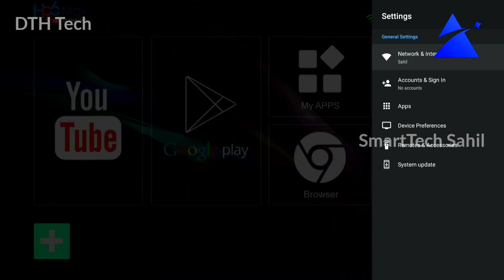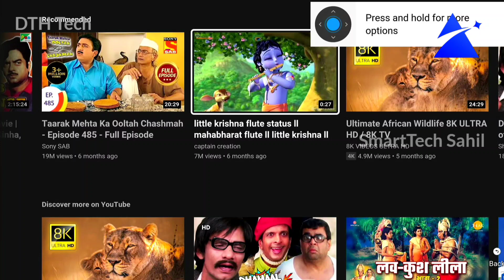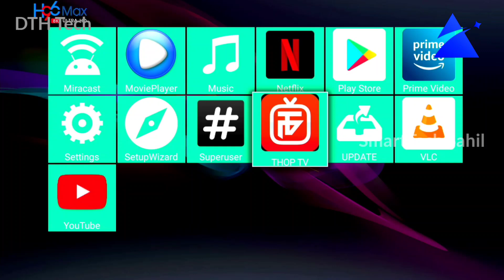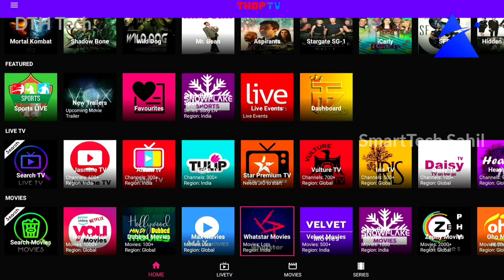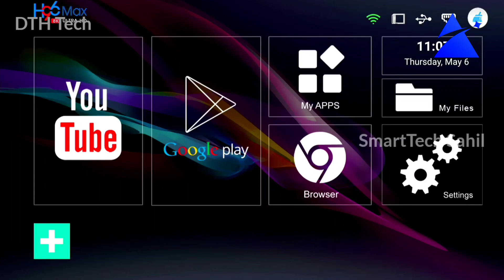Jio H96 max x4 alternative tv channel app and game setting, h96 max x4 smart tv box android 10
बिना रिचार्ज बिना डिश के देखो 650 टीवी चैनल। h96 max X4 tv box android 10 version.

H96 Tv box is an amazing invention that allows you to turn your TV into a smart TV. The H96 MAX TV Box is packed with extensive features that make it perfect for your entertainment. It runs on Android 10, Which means that you can easily get both new and old apps. Now, you can enjoy the best games and shows with your family. You can enjoy shows and movies and take advantage of the highest resolution if you have a 4K TV or monitor.

H96 Max
Jio Tv Box

Your Queries-
1- h96 max x3
2- h96 max x3 hindi
3- h96 max x3 pubg test
4- h96 max x3 8k android 9.0 smart tv box 4gb ram 128gb rom
5- h96 max x3 tamil
6- h96 max x3 review
7- h96 max x3 vs mi box s
8- h96 max x3 4gb + 64gb
9- h96 max x3 firmware update
10- h96 max x3 smart tv box android 9.0
11- बिना छतरी बिना रिचार्ज के जिंदगी भर फ्री tv channals का मजा
12- बिना डिश बिना रिचार्ज के देखो 650 टीवी चैनल। h96 max tv box android 0s9 version
13- बिना रिचार्ज वाला सेट टॉप बॉक्स,settop box unboxing review
14- dd free dish set top box unboxing
15- dd free dish settop box unboxing
16- jio dth ना डिश ना रिचार्ज ना 4k अब 6k का मजा lifetime free सिर्फ ₹3000 में h96 mini tv box unboxing
17- jio set top box unboxing in hindi
18- jio dth unboxing अब इतना सस्ता हुआ
19- new setting dd free dish